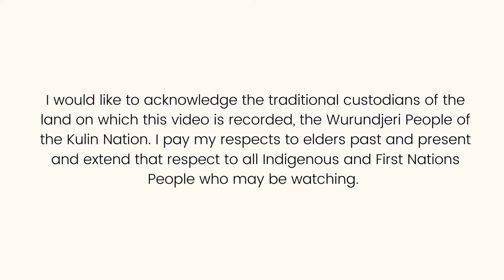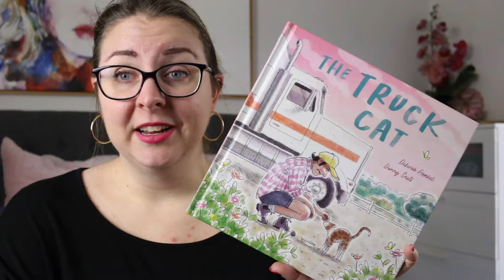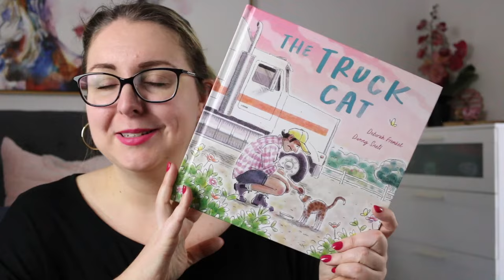Picture Book Review: The Truck Cat by Deborah Frenkel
This is my review of Deborah Frenkel’s picturebook The Truck Cat.

SYNOPSIS
The Truck Cat is a story about cats and humans, immigration and identity, and homes lost and found.

With illustrations by multi-award-winning artist Danny Snell and words by acclaimed new writer Deborah Frenkel, The Truck Cat is the perfect book to inspire kindness and compassion in young children everywhere.

Some cats are house cats. Some are apartment cats.
But Tinka is a truck cat. Tinka lives everywhere.

Along with his human, Yacoub, Tinka travels roads wide and narrow, near and distant. But no matter how much they travel, home feels very far away – for both of them.

Yacoub drives his truck to make a living, learning the landscape of a new country along the way, and longing for connection. When Tinka and Yacoub are unexpectedly separated, they are determined to find their way back to each other – and, in doing so, might find more than they expected …

Timestamp
0:00 Acknowledgement of Country
0:16 Intro
0:58 Synopsis
1:17 Book Review
2:33 Wrap-Up